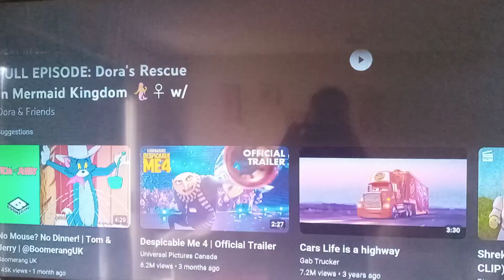Dora The Explorer Live Commercial 2009